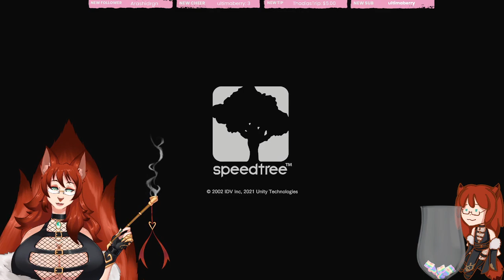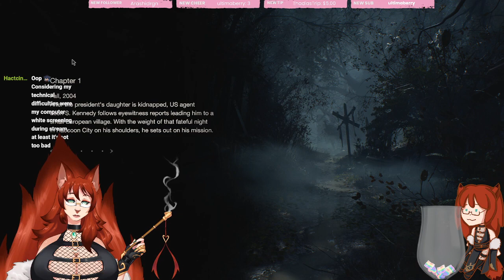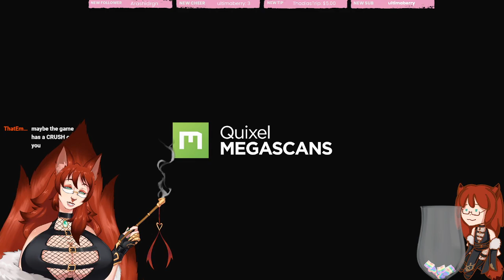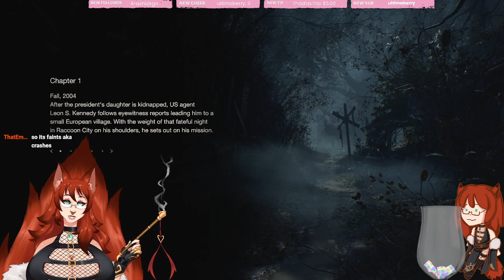Momma's Big Nostalgia Trip! - RE4RE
Stream Vod- Resident Evil 4 Remake - Part 1